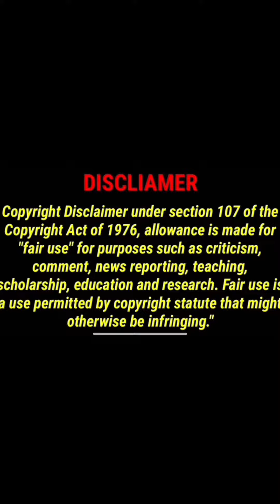natureboy update carbonnation imaginenation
Natureboy UPDATE

CHECK OUT THIS UPDATE Y’ALL.